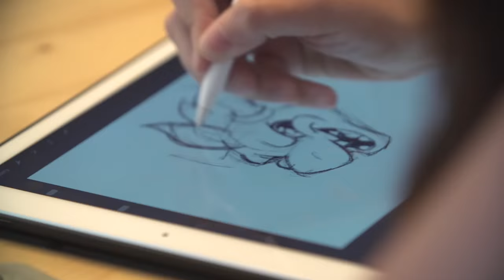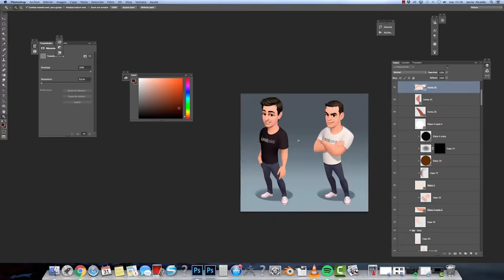SocialPoint Games Showreel 2016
Our new Show reel for your guys eyes to see!